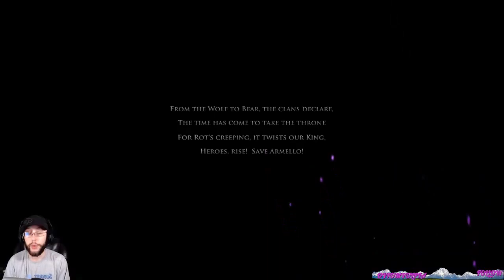I'm just a wittle bunny in a FULL SUIT OF ARMOR!! | Armello Gamplay Part 6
This is just one of the warmup matches I usually do before hitting the real multiplayer. At any rate its still Armello and it's still trying to make things difficult.